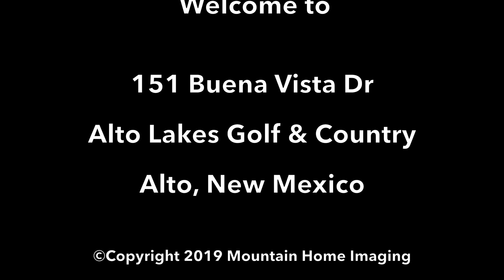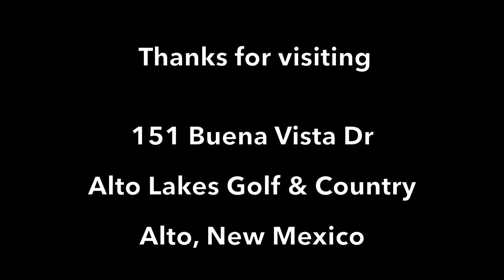151 Buena Vista Dr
Well located spacious home on a level corner lot close to the Alto Clubhouse. Soaring ceilings in living & dining rooms. Plantation shutters. Covered patio, lots of trees & coyote fencing offers nice privacy and ambiance. Two guest rooms with shared bath on main level. Also den/office w/ fireplace. Upstairs you will find master suite w/fireplace & wrap around covered balcony that invites you to sit outside to enjoy morning coffee while watching the deer. 2nd living/game area is upstairs. There is also a spacious flex room which could be for in-law or additional sleeping. Rear entry triple car garage. Whole house attic fan for drawing in the cool mountain air. Easy year round access. Appraised 5 years ago for $602,000. Strategic updating will make this home shine. What a buy!